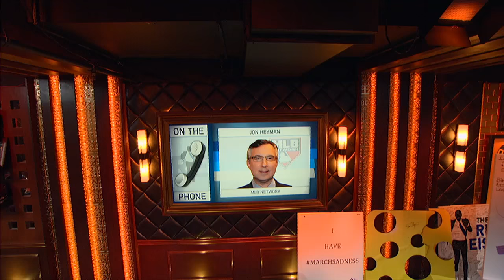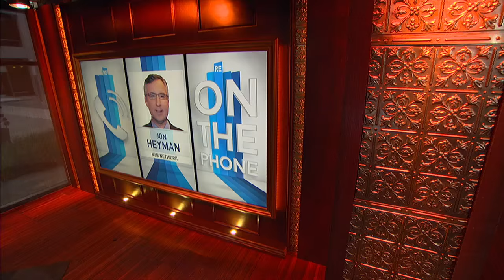MLB Network Insider Jon Heyman Talks Baseball & More - 5/24/16